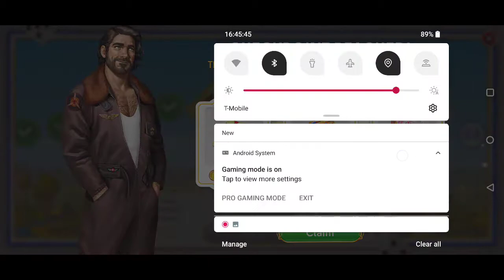SCENE 262 JUNE'S JOURNEY STB #42 BOOK 1 CH 53